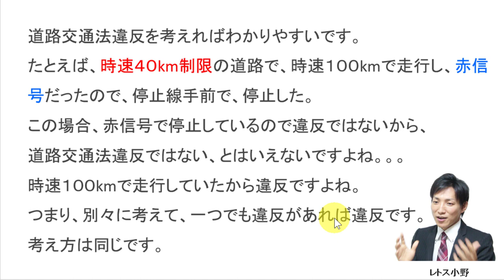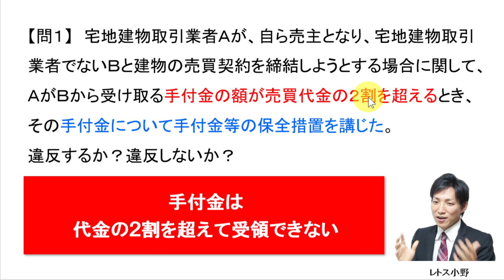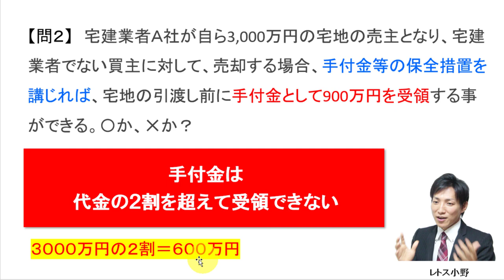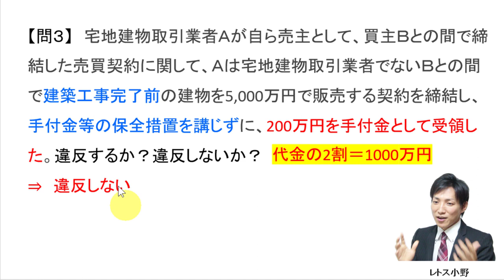【宅建】試験直前に押さえておくべき「手付金額の制限」と「手付金等の保全措置」